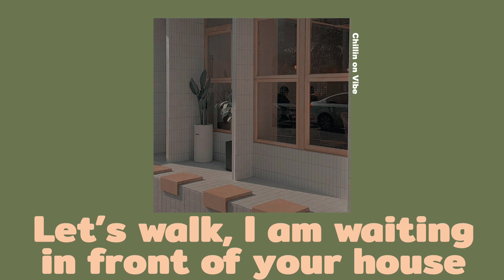[Playlist] Chill Relax Cute Korean Songs Pt.8 รวมเพลงเกาหลีฟังสบายๆ น่ารัก ฟังเพลินๆเวลาทำงาน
[เมื่อกี้เกิดปัญหาเรื่องเสียงก็เลยโพสต์ใหม่นะคะ]

กลับมาแล้วววววว หลังจากไปคัดสรรบทเพลงมา

comment ติชมได้ค่าาาา